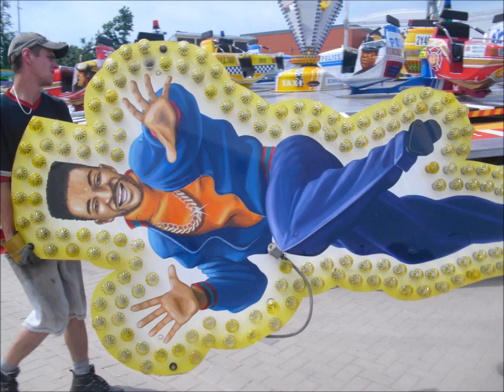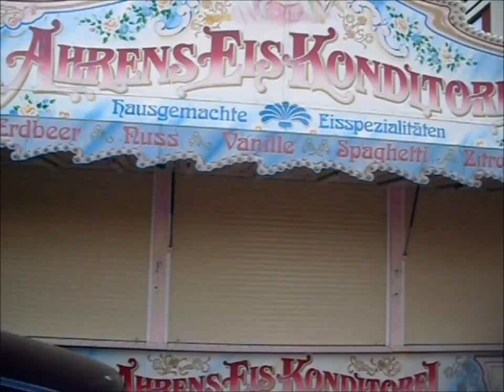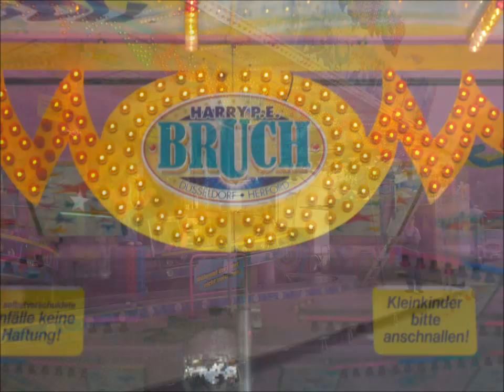Schützenfest Hildesheim 2011 Aufbau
Der Aufbau des Hildesheimer Schützenfest 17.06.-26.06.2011
mit dabei Take Off - Ruppert , Hip Hop fly - Noack , Break Dance - Hainlein , Disco Bahn - Welte , Action World - Hofmann Jehn , Stadust AS - Verspmann & Hartkopf , Riesenrad - Kleuser , AS die Carrois
Spielzeit Hildesheimer Schützenfest